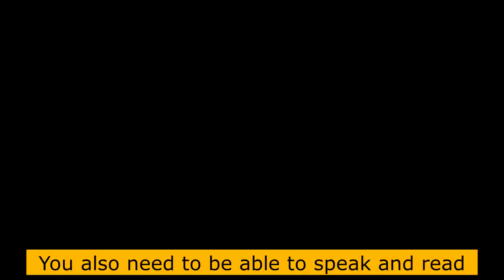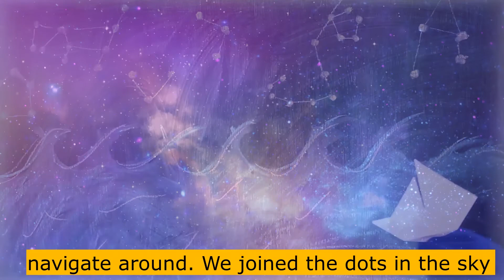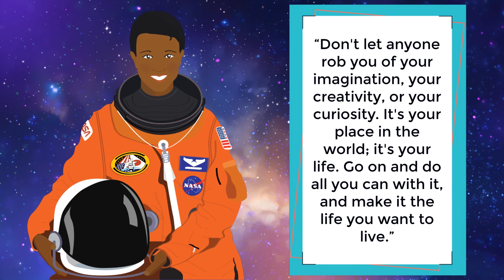Mae C Jemison - Stories of Inspirational Women: Episode 1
In the first episode of ‘Stories of Inspirational Women’ I explore the life of astronaut Dr Mae C. Jemison. Find out what it takes to go up into space and walk in the footsteps of a rocket woman!

Join me every Monday to hear about the phenomenal achievements of some of the most inspiring female figures from history in my high energy storytelling web series.

Dream big, aim high and we'll change the world together.